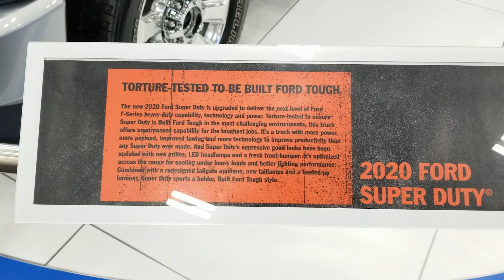2020 Ford F-350 Platinum Super Duty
2020 f-350
Quick walk around